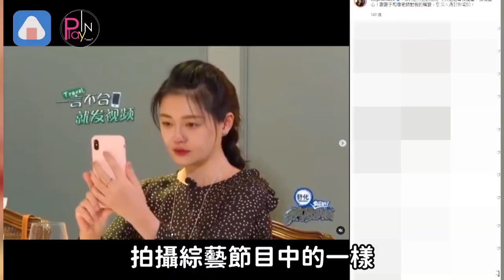網上流傳大S近況照美呆了!! 兩線索發現原來是這時候拍的